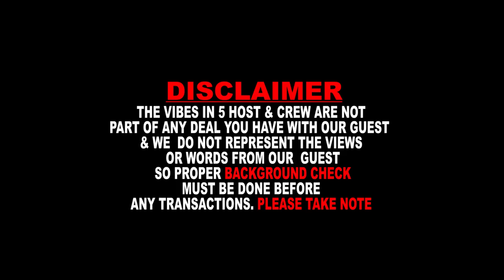MEN, Just wrapping this leaf around you machine gon can make it grow bigger and longer - Brown